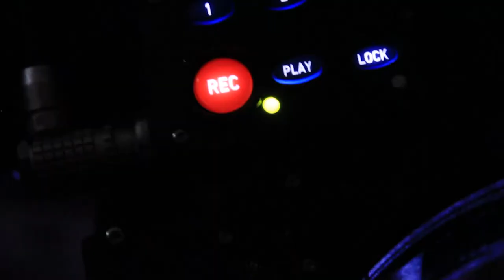Luckless (Behind the scenes)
To find out more about Luckless, please visit our Facebook